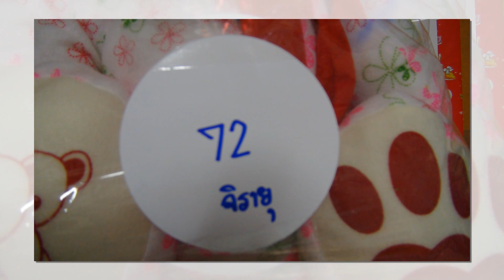รพ.ราชเวช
ภาพความสุขพยาบาลกับคนไข้ ห้องไตเทียม รพ.ราชเวช เชียงใหม่